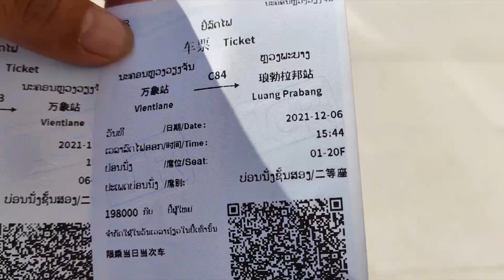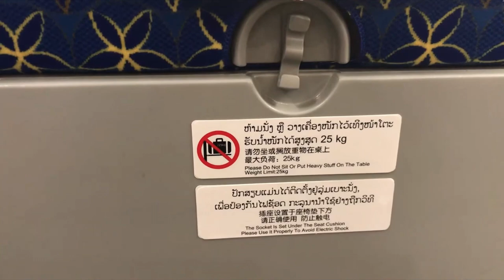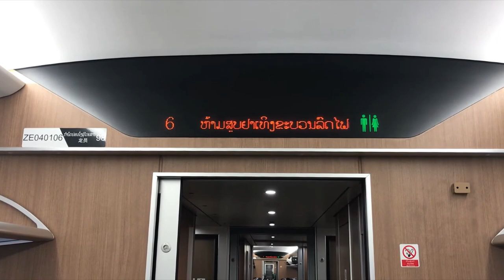เรื่องเล่า 7 นาที รถไฟลาว - จีน 高速火车 中老铁路 # 20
วันนี้ขอเล่ารายละเอียดที่ควรทราบ เกี่ยวกับขบวนรถและห้องโดยสารรถไฟลาว - จีน รถไฟขบวนล้านช้างเป็นรถไฟรุ่น Fuxing EMU รุ่น CR200J เป็นชนิด EMU หรือ Electric Mutiple Unit หมายถึงรถที่ขับเคลื่อนโดยใช้พลังงานไฟฟ้า ส่วนคำว่า Fuxing หมายถึงรถไฟที่ใช้เทคโนโลยีรถไฟฟู่ซิงห่าวของจีน ตู้โดยสารในขบวนมีความกว้าง 3.10 เมตร สูง 4.43 เมตรขบวนรถไฟมี 9 ตู้ ตู้ที่ 1 เป็นหัวรถจักรไฟฟ้า ถัดมาเป็นห้องโดยสารชั้น 1 เรียกว่าตู้โดยสารคันที่ 8 มี 56 ที่นั่ง ถัดจากนั้นเป็นตู้สะเบียง 1 ตู้ อีก 6 ตู้เป็นห้องโดยสารชั้น 2 มี 662 ที่นั่งกับที่นั่งคนพิการ 2 ที่ รวมผู้โดยสารทั้งหมด 720 คน
            ตู้สะเบียงจะอยู่ระหว่างชั้น 1 กับชั้น 2 เท่านั้นจะไปอยู่ติดกับหัวรถจักรไม่ได้ เพราะผู้โดยสารชั้น 2 จะเดินผ่านห้องผู้โดยสารชั้นหนึ่ง เป็นการรบกวนผู้โดยชั้น 1 ความเป็นส่วนตัวผู้โดยสารจะหายไป รถไฟต้องมีหัวรถจักรที่หัวขบวนและท้ายขบวน สามารถขับเคลื่อนไปกลับได้สะดวกรวดเร็วไม่ต้องกลับเปลี่ยนหัวรถจักร ภาพนี้แสดงให้เห็นระบบ EMU Electric Mutiple Unit ไฟฟ้าที่ใช้เป็นไฟฟ้าที่ผลิตในประเทศลาว มีสถานีย่อยเป็นระยะตลอดเส้นทางเดินรถ รถไฟ 2 ขบวน ขบวน อยู่ติดชานชาลาทางขวามือเป็นขบวน C82 ที่ใช้เปิดในพิธีเปิดเดินรถไฟเป็นครั้งแรกในวันที่ 3 ธันวาคม 2564 เรียกว่าขบวนล้านช้าง 1ส่วนขบวนซ้ายมือเป็นขบวนล้านช้าง 2 ต่างกันตรงที่ขบวนที่ 1 เบาะที่นั่งจะเป็นสีน้ำเงิน ลายดอกจำปาลาว ส่วนขบวนที่ 2 จะเป็นเบาะสีแดง
              ที่หัวรถจักรจะมีรูเติมทราย สำหรับโรยบนรางกรณีที่ฝนตกหรือมีหมอกลงจัด รางเปียกน้ำ ทำให้รางลื่น หรือขึ้นทางลาดชันหัวรถจักรต้องโรยทรายบนรางเพื่อให้เกิดแรงเสียดทานสามารถลากตู้โดยสารผ่านไปได้ ภาพทางด้านซ้ายมีภาพรถไฟขึ้นเนินครับ ที่ตู้โดยสารมีตัวเลขดิจิตัลบอกว่าตู้ที่เท่าไหร่ ขบวนอะไรเดินทางสถานีไหนไปสู่สถานีไหน ภายในห้องผู้โดยสารชั้นที่ 1 จัด 1 แถว 4 ที่นั่ง ด้านซ้าย 2 ที่นั่ง ด้านขวา 2 ที่นั่ง ตรงกลางมีโต๊ะวางสิ่งของหรือวางน้ำดื่ม หลังเบาะนั่งจะมีกระเป๋าเล็ก ๆ ไว้ใส่ของ ถ้าต้องการที่วางจะเปิดที่พักวางแขน ด้านข้าง สามารถดึงที่วางเล็ก ๆ ออกมาได้ ที่นั่งชั้น 2 มีแถวละ 5 ที่นั่ง ด้านหนึ่ง 3 กับอีกด้าน 2 ที่นั่ง ตัวอย่างตั๋วโดยสาร จะบอกว่าต้นทางและปลายทางคือที่ไหน ในภาพนี้เป็นการเดินทางจากนครหลวงเวียงจันทน์ไปหลวงพระบาง มีวันที่ เวลารถไฟออก ที่นั่ง เช่น ตู้ที่ 1 เลขที่นั่ง 20F เป็นที่นั่งชั้น 2 ราคา เป็นเงินกีบ เป็นตั๋วเดินทางผู้ใหญ่ ใช้เดินทางเฉพาะในเที่ยวนี้เท่านั้น จะเอาไปใช้ในวันอื่นเที่ยวอื่น ขบวนอื่นไม่ได้ ผู้ใหญ่สามารถนำเด็กไปด้วย 1 คน ถ้าความสูงไม่ถึง 120 ซม. ไม่ต้องจ่ายค่าโดยสาร ถ้ามีที่นั่งเต็มก็ต้องนั่งตักผู้ใหญ่ ในภาพนี้ แถวที่มีที่ 3 ที่นั่ง จะนับเป็นที่นั่ง A B C อีก 2 ที่นั่งทางขวามือ จะเป็น DF หลักสากลทั่วไปที่นั่งระหว่าง C กับ D จะเป็นทางเดิน เพราะฉะนั้นที่นั่ง A และ F จะนั่งติดกับหน้าต่าง โดยข้ามแถว E ไป
          ภาพนี้คือแถวที่ 20 ที่นั่ง DF ด้านหลังเบาะที่นั่งจะมีที่วางซึ่งปลดที่ล็อกแล้วดึงออกมาได้ มีข้อความแจ้งว่า ห้ามนั่ง หรือวางสิ่งของหนัก บนโต๊ะที่วางนี้ ที่วางนี้รับน้ำหนักได้สูงสุด 25 กิโลกรัม ปลักเสียบอยู่ใต้เบาะนั่ง เพื่อป้องกันไฟช็อต กรุณาใช้อย่างถูกวิธี ใต้เบาะที่นั่งจะมีที่เสียบปลั๊กไฟ และช่องเสียบ สายชาร์จแบตเตอรี่มือถือด้วย ที่เสียบปลั๊กที่มีรูเฉียง ๆ เป็นปลั๊กไฟแบบจีนอยู่ทางขวามือ ที่เหนือประตูตู้โดยสาร จะมีตัวหนังสือบอกว่าตู้ที่เท่าไหร่ มีตัวอักษรวิ่ง แจ้งว่าถึงสถานีไหน ความเร็วเท่าไหร่ รูปสัญลักษณ์ ชายหญิงสีเขียว แสดงว่าห้องน้ำว่าง ภาพนี้เป็นห้องเสบียง จำหน่ายอาหารเท่านั้น ไม่มีที่นั่งให้รับประทานด้วย ที่มองเห็นด้านหน้าเป็นห้องโดยสารชั้น 2 ห้องโดยสารชั้นหนึ่งจะต้องอยู่ด้านหลังของเรา ที่มองเห็นเป็นเตาไมโครเวฟ ผู้โดยสารจะได้ทานอาหารร้อน ๆ ปัจจุบันยังไม่มีบริการนี้ ภายในตู้โดยสาร ไม่อนุญาตให้นำอาหารอื่น ๆ ภายนอกมารับประทาน เว้นแต่ของขบเคี้ยวเล็กน้อย เพราะกลิ่นอาหารจะไปรบกวนคนอื่น
ภาพนี้เป็นด้านที่อยู่หลังเราเมื่อกี้จะเป็นห้องโดยสารชั้น 1 ภายในตู้โดยสารจะมีอุปกรณ์ปรับความดันอัตโนมัติ เพราะต้องรักษาระดับความดันให้คงที่เพราะบางครั้งต้องผ่านภูเขาสูง อากาศภายนอกจะเบาบางกว่าภายใน จึงต้องปรับความดันให้เป็นปกติอาการหู้อื้อเพราะเปลี่ยนความกดดันของอากาศ ซึ่งจะเกิดขึ้นเมื่อออกมาจากอุโมงค์ ถ้าวิ่งอยู่ในอุโมงค์ตลอดเวลาหูจะไม่อื้อครับ การมีเครื่องปรับความดันอากาศที่เหมาะสมจะช่วยในเรื่องนี้ได้มาก ในห้องน้ำมีข้อความภาษาลาว จีนและภาษาอังกฤษกำกับด้วย น้ำในห้องน้ำนี้ใช้ดื่มไม่ได้ มีภาพแสดงเพื่อให้ผู้ใช้บริการเข้าใจ เบาะรถสีแดงเป็นขบวนล้านช้างคันที่ 2 เป็นห้องโดยสารชั้น 2 เบาะที่นั่งห้องผู้โดยสารชั้น 1 เป็นสีม่วง.